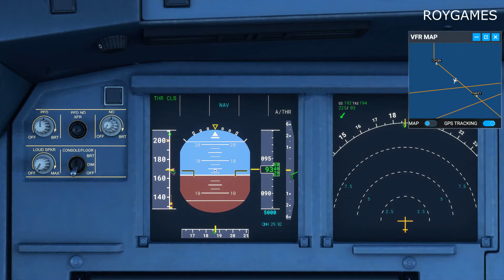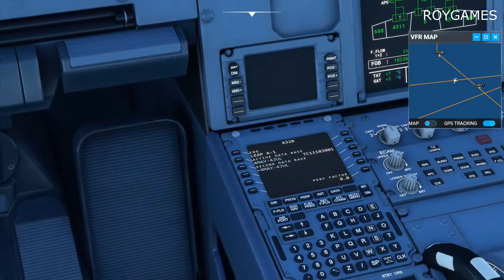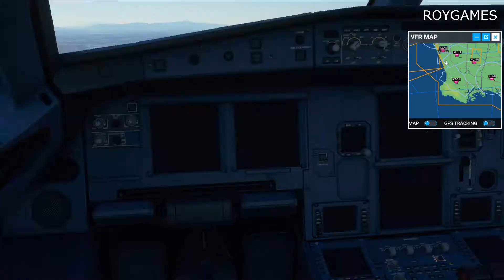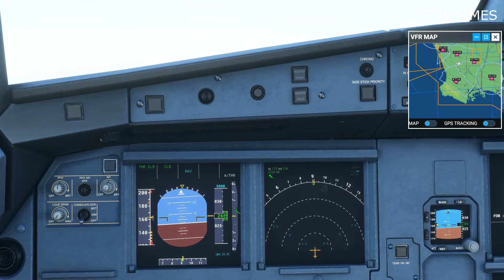Flight Simulator 2020 Los Angeles airport gameplay pc